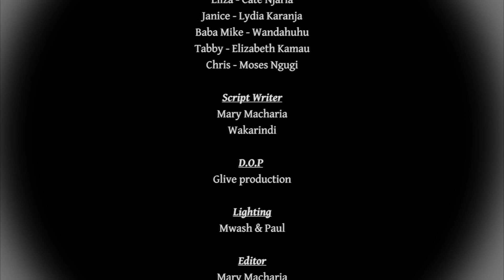Mtoto si wako! - WANDAHUHU | WARIGIA | BETTY | LUCY || MAMA YANGU 338